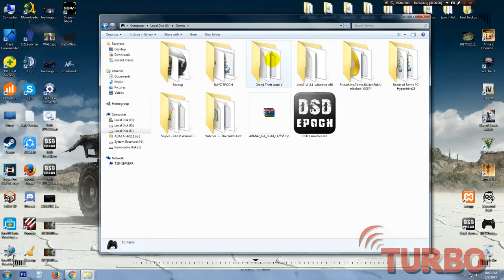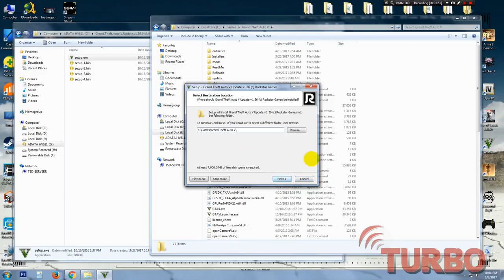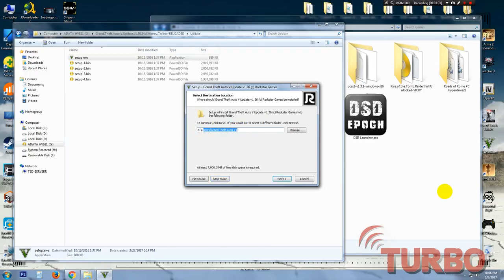GTA V update ( Custom House )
how to install gta v and how to update it